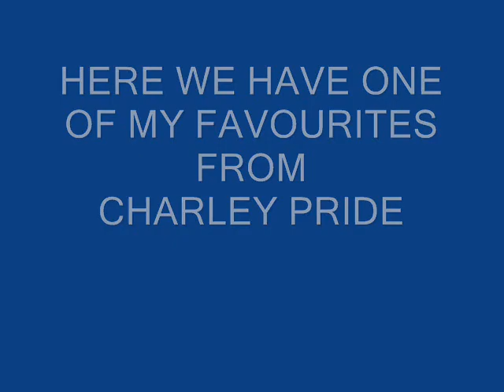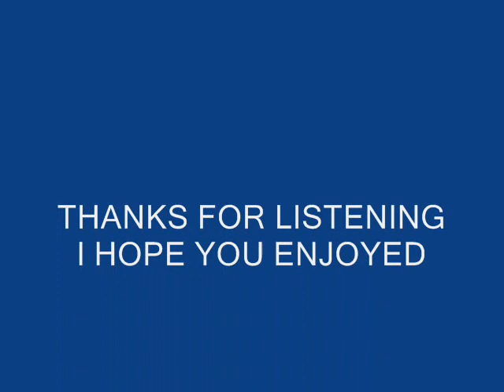STREETS OF BALTIMORE.wmv